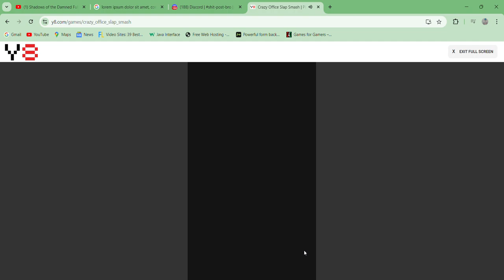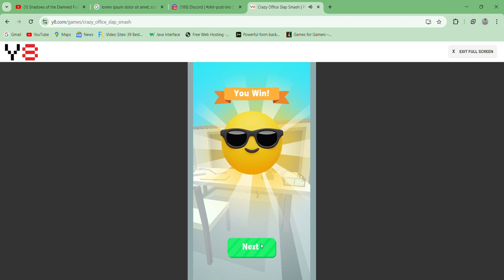Crazy Office Slap Smash - gameplay Online Point and click FPS Beat em up Ragdoll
Just a rampage game.